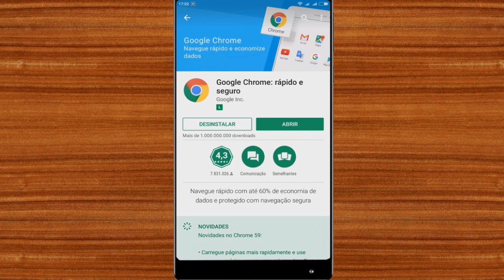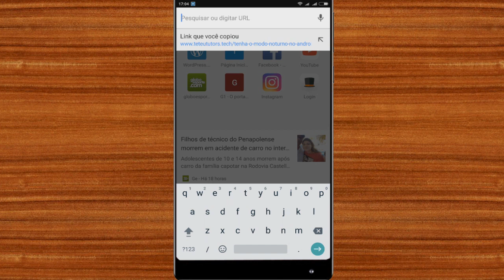SAIU PARA ANDROID! Novidade do chrome facilita copiar links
O Google chrome recebeu uma novidade muito interessante para Android, nela você pode ter os links copiados de outros aplicativos como email e redes sociais direto na barra de pesquisa na distância de um único clique, veja como funciona!